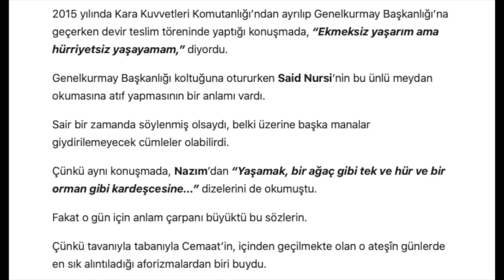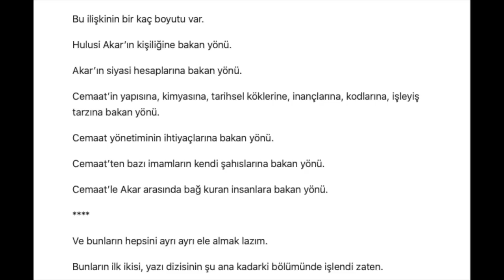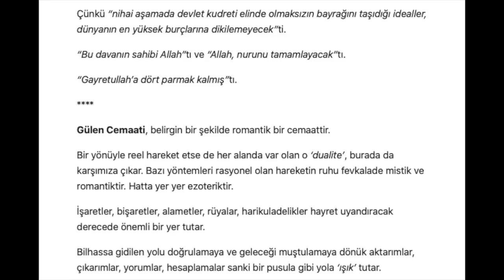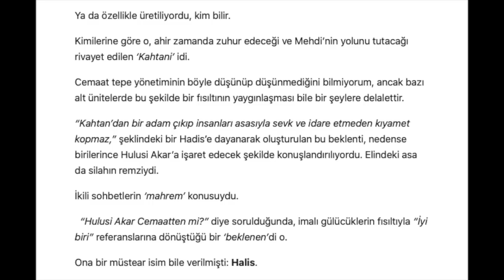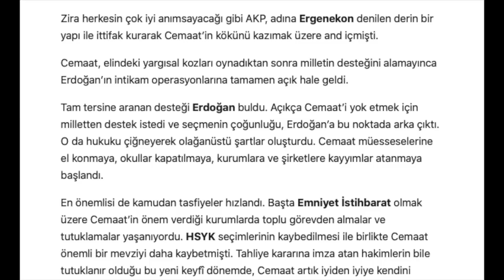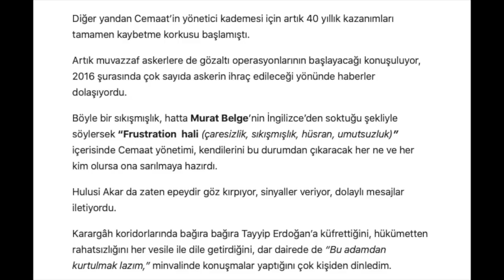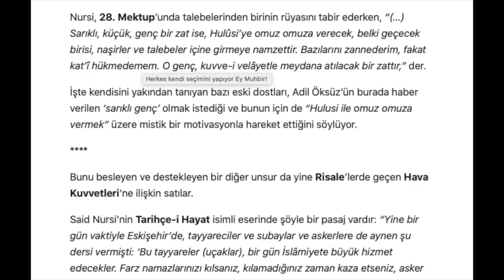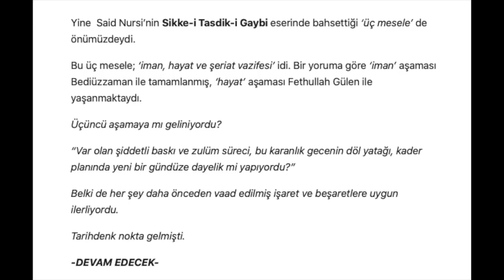Hulusi Akar'ın Yazılmamış Portresi-10 (Cemaat Hulusi Akar'a Nasıl Bu Kadar İnandı? (1)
Soru tam olarak şu: Yazı dizisinin bu bölümüne kadar çizdiğim profildeki bir adam nasıl oldu da Cemaat’in karar alıcılarını kendine bu ölçüde inandırabildi?

Nasıl olmuştu da Cemaat, bu karakterde bir adamı, adeta Mesiyanik bir beklenti ile bekler hale gelmişti?

Bu soruların cevabını madde madde veriyorum.